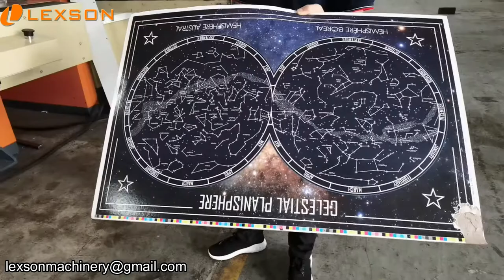Puzzle Machine, Puzzle Cutting Machine, Puzzle Cutter, Puzzle Making Machine, China Factory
Puzzle Machine, Puzzle Cutting Machine, Puzzle Cutter, Puzzle Making Machine, jigsaw puzzle die cutting machine China Factory

Our team will reply within 24 hours.
Thanks,

Lexson Team